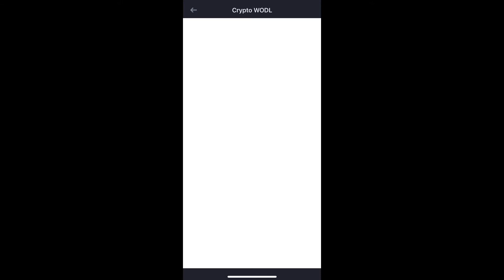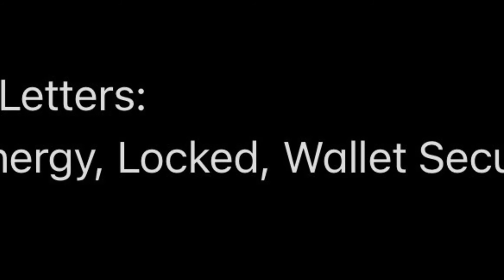MT Crypto wold - Binance answers $25,000 in SSV